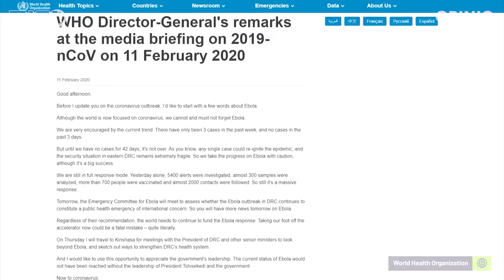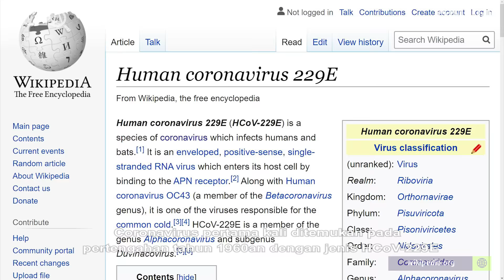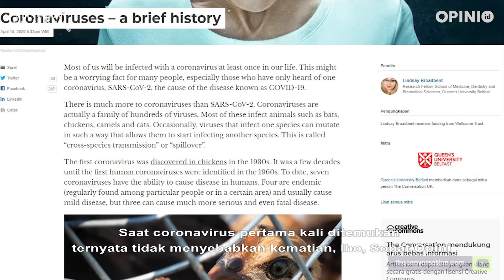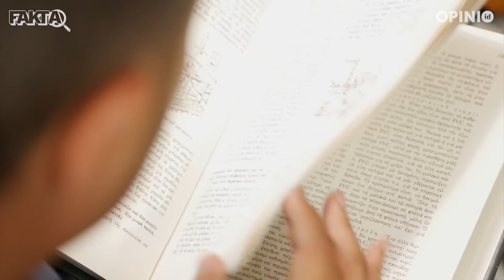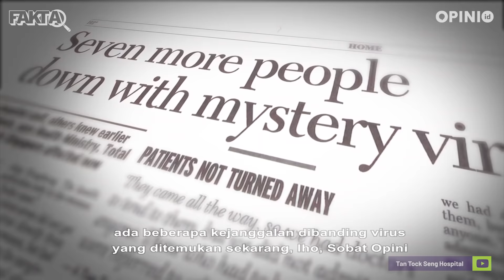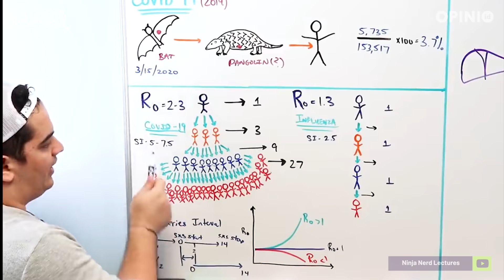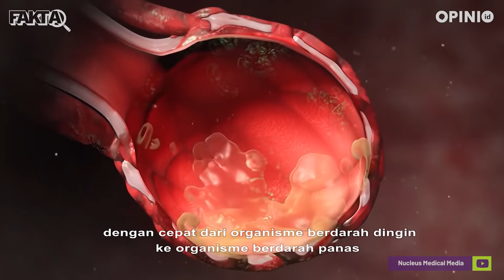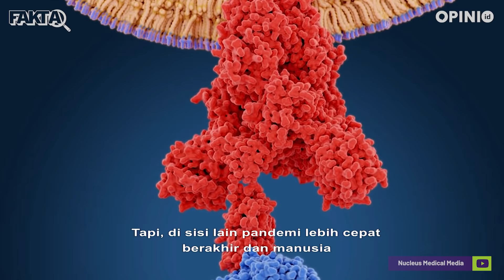Virus Corona Telah Lewati Perjalanan Panjang, Tapi Gimana Awal Mula Wabah Ini Muncul? - FAKTA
Virus corona menjadi pandemi. Berdasarkan hasil penelitian terbaru, variasi genetiknya masih terus berkembang. Bahkan jurnal terbitkan Cell menyebut, mutasi virus corona lebih menular antar manusia dibandingkan sebelumnya. Penelitian ini masih terus berlangsung, sekaligus memastikan perkembangan genetik ini tidak pengaruhi pengembangan vaksin atau antivirus.

Indonesia juga melakukan pengembangan vaksin corona. Tidak menunggu, karena ada kemungkinan perbedaan sekuan gen virus yang berkembang berbeda dengan di luar Indonesia, sehingga kemandirian penemuan vaksin menjadi keharusan.

Pandemi virus COVID-19 sendiri adalah sebuah perjalanan panjang. Awal mula wabah corona teridentifikasi dan ditemukan tahun 1964, namun belum dikatakan sebagai virus berbahaya. Kini menjadi hal yang menakutkan penduduk dunia.

Bagaimana sebenarnya cerita perjalanan panjang virus corona sejak ditemukan 56 tahun lalu? Simak video ini.